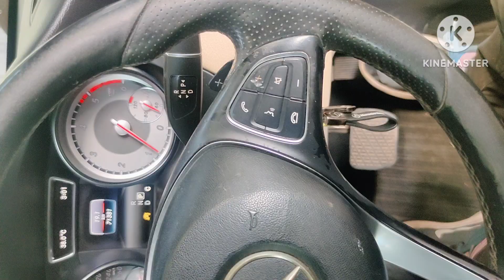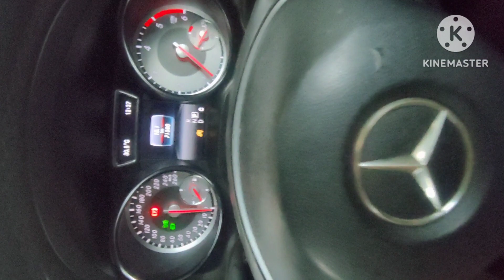How to fix leaking injector !Mercedes Benz CLA 200d लीकिंग इंजेक्टर को कैसे ठीक करें! मर्सिडीज बेंज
How To Fix Leaking Injectors! Mercedes Benz CLA 200d
लीक हुए इंजेक्टर को कैसे ठीक करें! मर्सिडीज बेंज सीएलए 200 डी

वीडियो देखने के लिए आप लोगों का धन्यवाद🙏